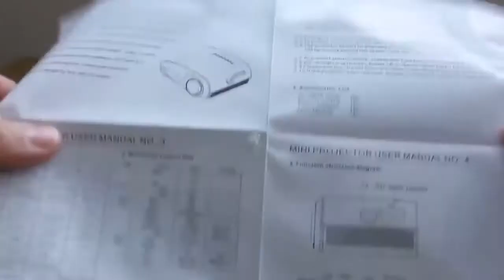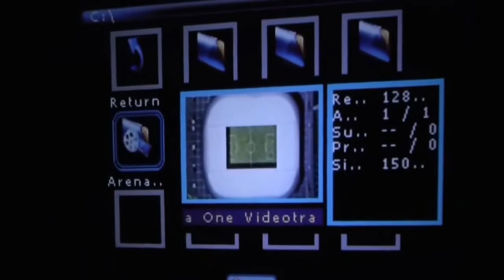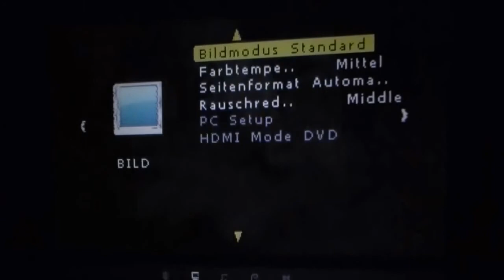Mini 1080P HD LCD Portable Projector Home Cinema Support AV TV VGA HDMI Connect with Video Games